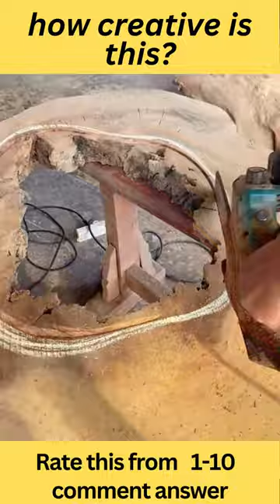Very Creative Project | WoodWorking Skills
VideoShort
diy woodworking project
woodworking design
woodworking
woodworking ideas
woodworking tutorials
uunique artistic woodworking skills
wheelbarrow coffee table youve certainly never seen
nique outdoor coffee table and chair ideas
coffee table
wooden table
wooden table recycling,diy coffee table
how to make a coffee table
coffee table from ceramic tiles
diy table
how to make a table and chairs
portable coffee table
wheelbarrow
car table
kit wheelbarrow table
woodworking
woodworking ideas
woodworking skill
diy woodworking
woodworking craftsman
woodworking techniques
woodworking tools
craft
creative woodworking
homemade
woodworking project
woodworking guide
diy woodworking plan
wood recycling ideas
handmade woodworking
diy creation woodworking
extremely creative and ingenious woodworking plan
extraordinary unique woodworking design ideas
diy a unique and modern table
living room wood furniture
unique tea table